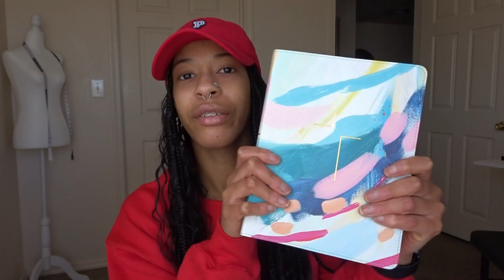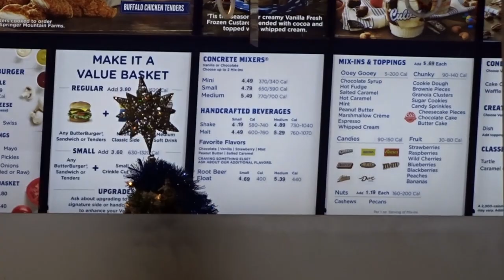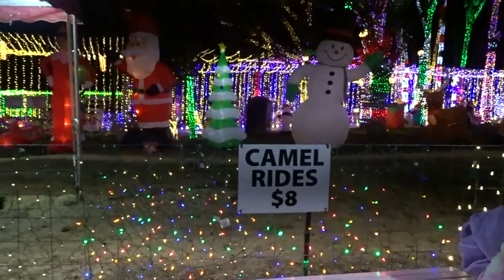VLOG: What I Got for Christmas, Date to see the Lights, & Mini Shopping Haul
Welcome to a heartwarming Christmas Vlog! Join me as I unwrap the magic of Christmas Day, share the joy of presents, embark on a cozy date to see the enchanting lights, and dive into a mini shopping haul. Experience the festive cheer in this delightful vlog capturing the essence of the season!

Want to be an Influenster?

FAQ:
Name: Kiondra (Key-un-druh)
Age: 26
Location: AR, USA
Cameras I Use: Nikon L840 | Sony Cybershot DSCHX80 | iPhone 12 Pro Max | Sony ZV E-10